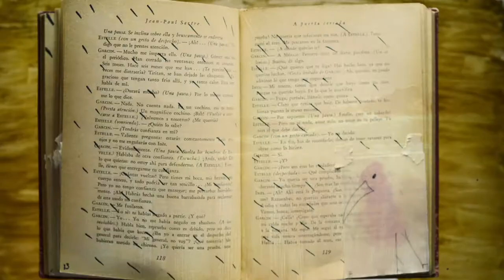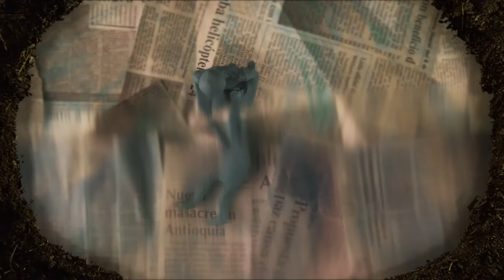El canto de las moscas | Tráiler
El Canto de las Moscas, traduce la desolación ocasionada por la violencia del conflicto armado colombiano, a través de la voz poética de María Mercedes Carranza (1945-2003) y el diálogo audiovisual entre 9 artistas colombianas. En 24 capítulos recorridos durante la mañana, la tarde y la noche, se dibuja un mapa del terror de 24 masacres sucedidas en los años 90 en Colombia. Las imágenes de archivo, las memorias personales de las artistas; y el uso recurrente de loops, dan vida a los paisajes arrasados por la violencia y construyen una polifonía de memoria y duelo, un canto universal del dolor.
El Canto de las Moscas (versión de los acontecimientos) – Poema de María Mercedes Carranza